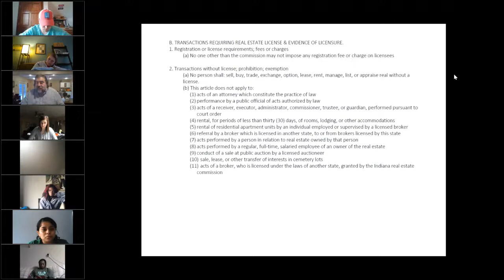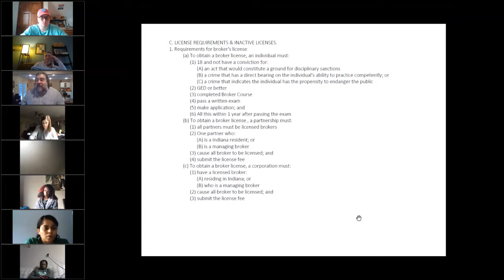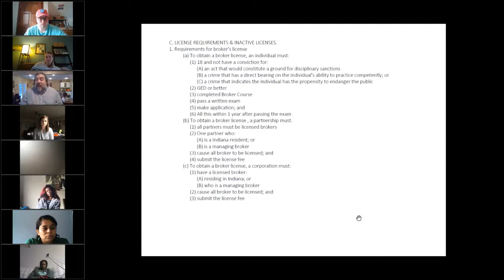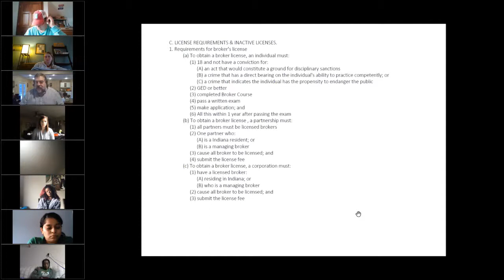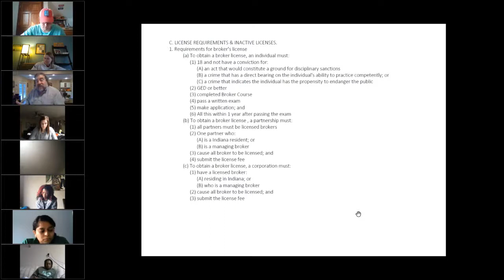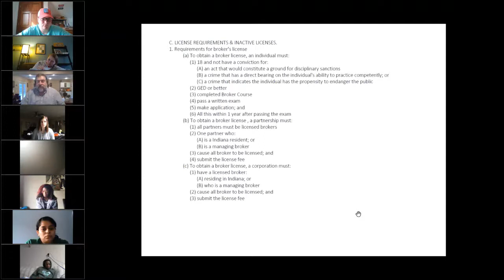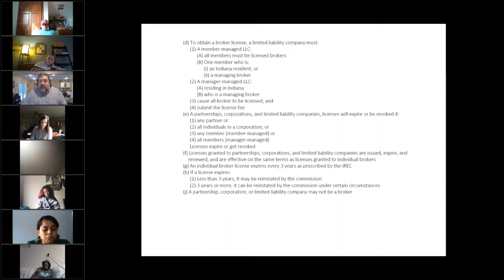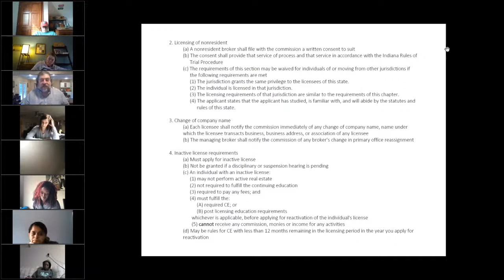Real Estate Broker Course V. 2020